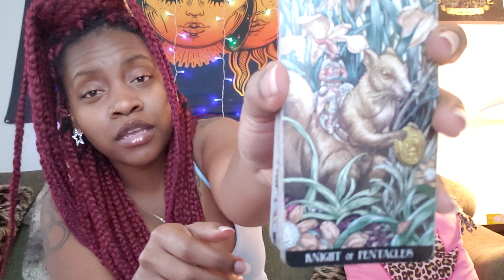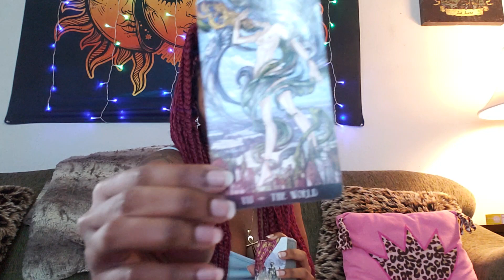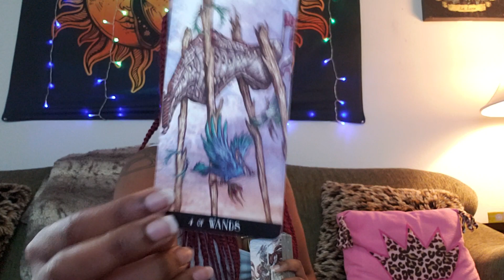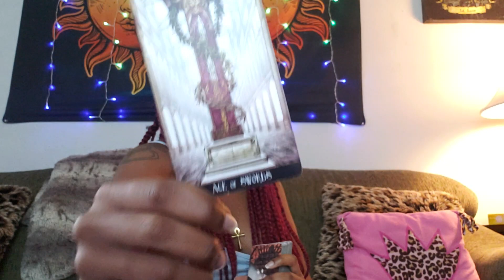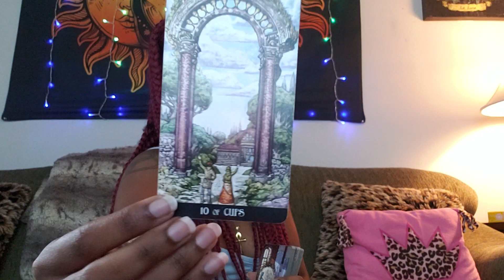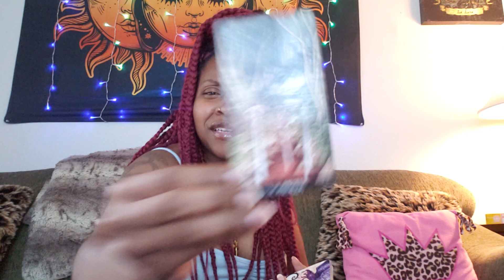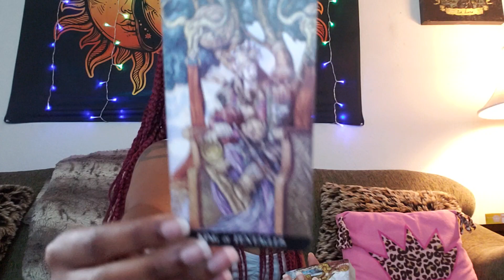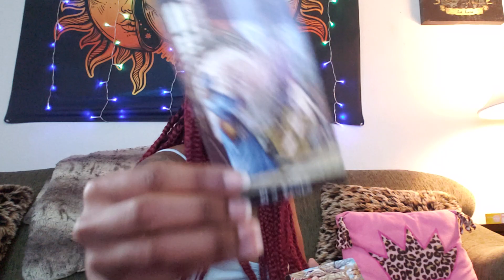Full Blue Moon🌕| Scorpio♏:Holiday trip planned🎉🏝, will you bring a (ex)lover?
☆Sun, Moon, Mercury, Rising, Venus, Mars, Jupiter, North Node/South Node and Saturn placements 💫

•DM @moniquathemyystic on Instagram to grab one! 🔮

•Follow @arisbodyserum on Instagram for organic shea butters!!

•Follow @joharisshoppe on Instagram for spiritual and metaphysical products!!

☆Thank y'all so much for the love and support!